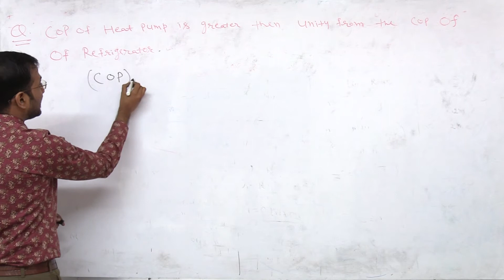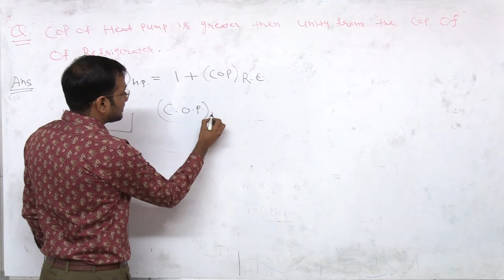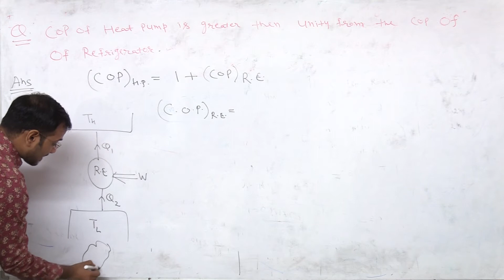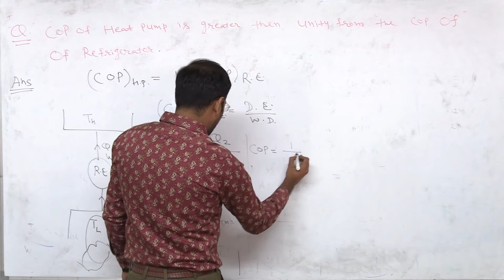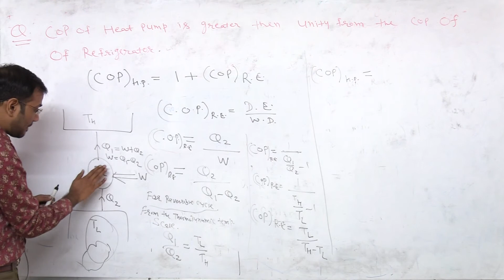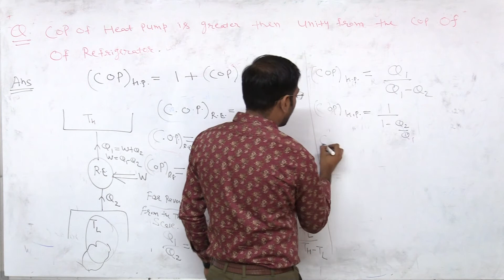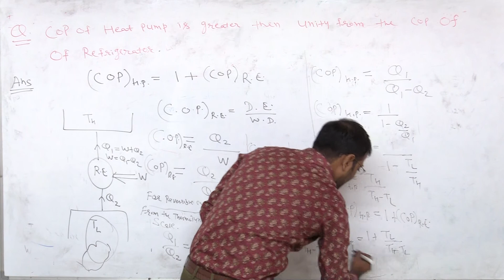COP OF HEAT PUMP AND REFRIGERATOR | RTU, BTU | 3rd-semester Mechanical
Faculty: Kapil Khandelwal Sir
Subject: Basic thermodynamics| 3rd semester Mechanical Engineering | RTU BTU
Topic:  COP OF HEAT PUMP AND REFRIGERATOR|RTU BTU | 3rd semester| RTU , BTU | 3rd semester Civil & Mechanical Engineering | Thermodynamics
All the lectures under the playlist of Thermodynamics are based on RTU/BTU 3rd-semester examination pattern of engineering Thermodynamics previous year papers, the questions that have been covered in the lectures are frequently asked in RTU semester exam of the 3rd-semester Thermodynamics.

Rattu Tota is an effort to provide online digital resources for the first time for the preparation of engineering semester’s examination various technical universities. All the lecture contains only important questions, frequently asked in Semester examination. Presently all the lectures are prepared according to RTU (Rajasthan Technical University), BTU (Bikaner Technical university) B.E/B. Tech semester examination pattern. Hopefully, our effort will be fruitful for the students.